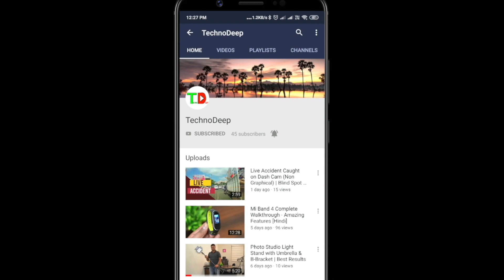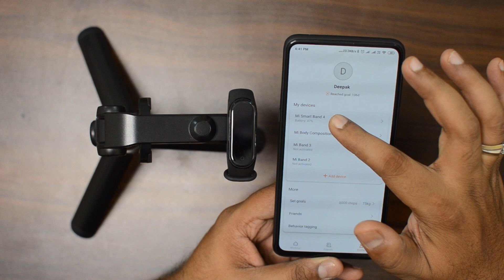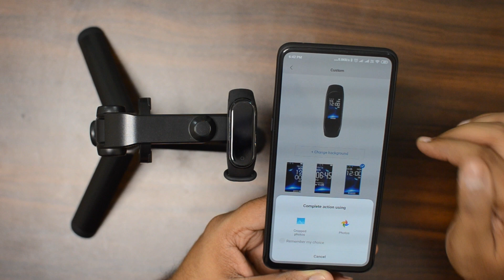How to upload your picture on Mi Band 4 in 10 SECONDS with just MI FIT APP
Upload your picture on your Mi Band 4 face in just 10 seconds and with safest possible way.
No need for additional app or  editing the .bin files.

NOTE : All content used is copyright to TechnoDeep,

• Camera
Nikon D7500
Sony Alpha ILCE-6100Y

• Microphone
Rode NT-USB Mini USB Microphone
Boya BYM1 Microphone
GRENARO Wireless Mic Lavalier

• Lights (I use a lot of it 😊)
GODOX SL Series SL60W LED Video Light
Godox SB-UBW80, 80 cm Octa Softbox
Osaka Bi-Color Dimmable LED Video Light OS 576
DIGITEK® (DRL-14C) 14 Inch LED Ring Light
GiftMax LED Video Soft Light Panel